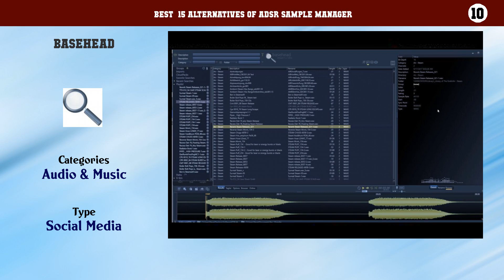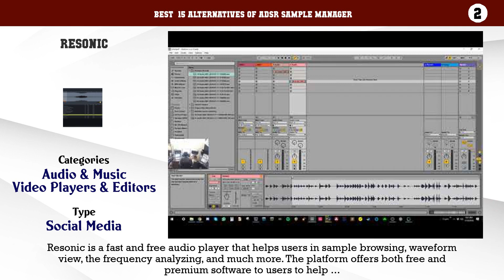ADSR Sample Manager | Best 15 Alternatives of ADSR Sample Manager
Best  15 Alternatives of ADSR Sample Manager

15. Colibri Lossless
14. SicMu Player
13. BeatBox
12. Audius
11. Samsung Milk Music
10. BaseHead
9. Soundminer
8. Sononym
7. Samplism
6. Snapper